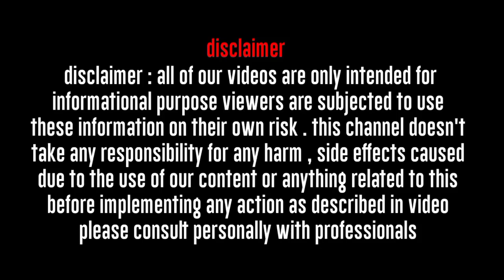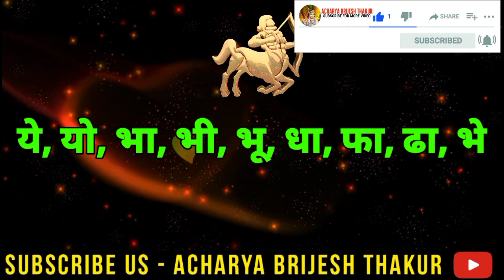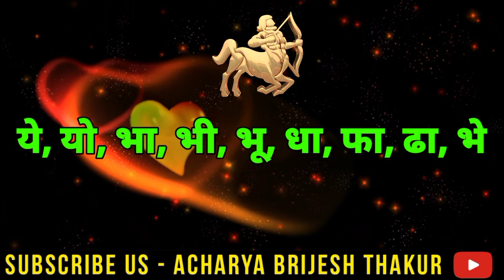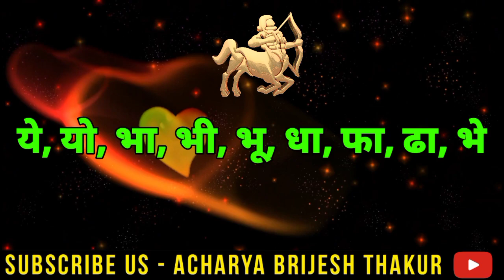धनु राशि राशिफल नवंबर 2021| Dhanu Rashi Rashifal November 2021|Sagittarius horoscope November2021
धनु  राशि  राशिफल  नवंबर 2021| Dhanu Rashi Rashifal November 2021|Sagittarius horoscope November 2021

Follow us-